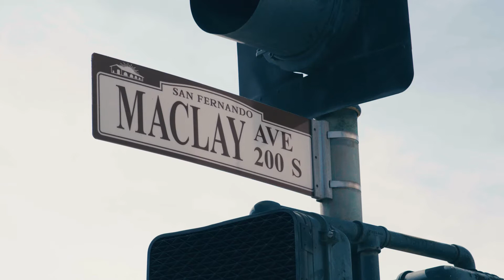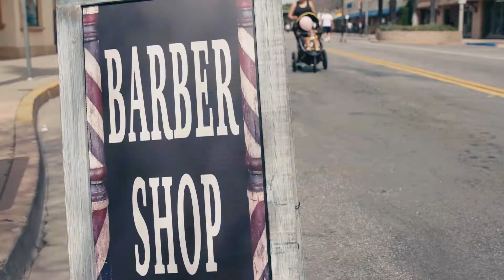SCAG Sustainability Awards: City of San Fernando | Corridors Specific Plan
The Corridors Specific Plan fosters sustainable development patterns, encourages public transit and walking and biking within the downtown area and the surrounding neighborhood. San Fernando overcame multiple challenges in reaching successful adoption of the Plan including community push-back, budgetary constraints, a staffing shortage, regulatory constraints and difficulties that come with being an economically-disadvantaged community.